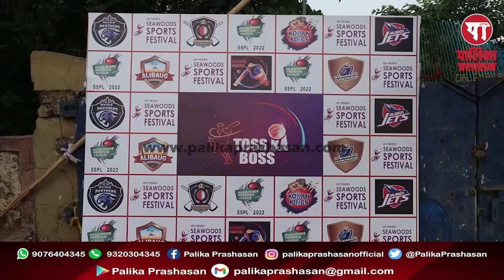Vishal Dolas | SSPL 2022 | पूर्व सांसद संजीव नाईक के प्रमुख उपस्थिती में हुवा शानदार प्रारंभ